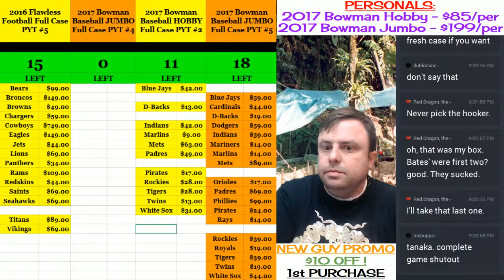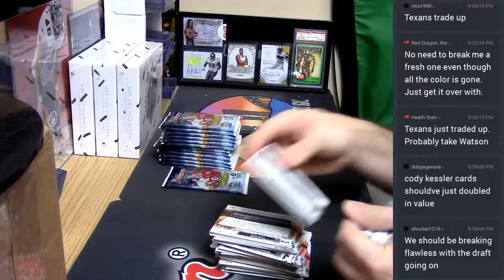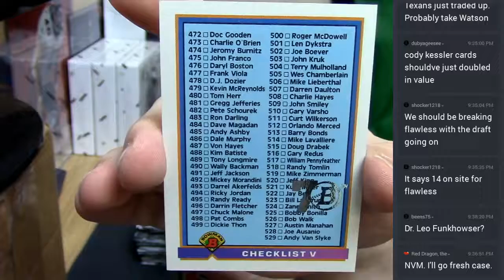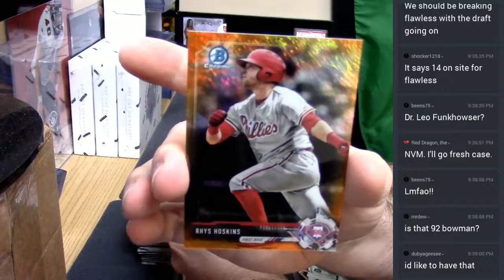2017 Bowman Hobby personal 04282017 10